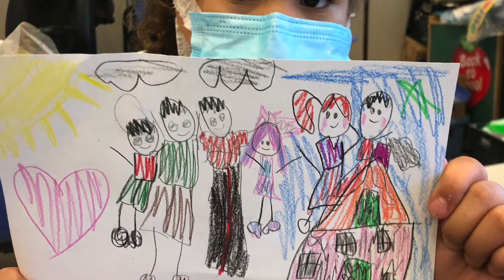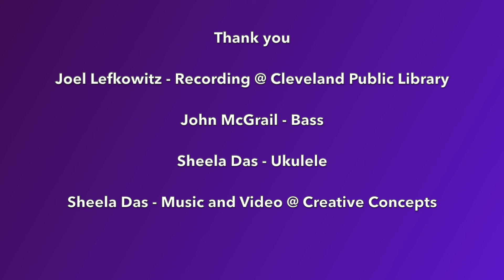Summer Fun @ 2022 Sheela Das and Luis Munoz Marin School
Recorded at Cleveland Public Library South Branch.  Mixed at John mcgrail studio. Directed by Sheela Das